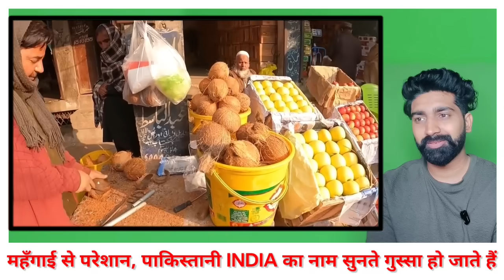जब एक भारतीय पहुँचा पाकिस्तान || Indian Muslim in pakistan || Pakistan Public Angry Reaction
welcome to *---NXG News Official---*

 : Our channel is NXG News Official

reaction video